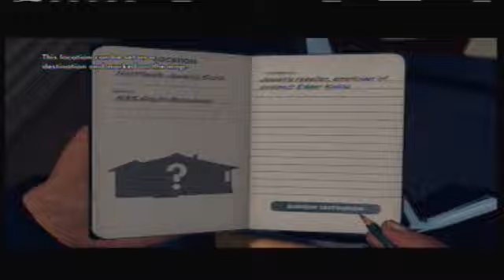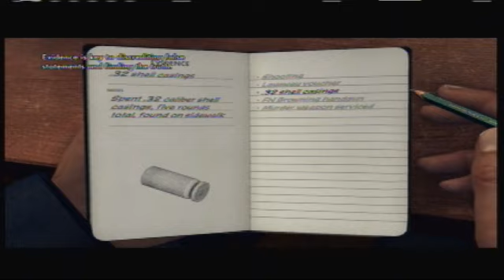L.A. Noire Playthrough- Interogation - Part 5 (w/commentary)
5th part of my lanoire playthrough